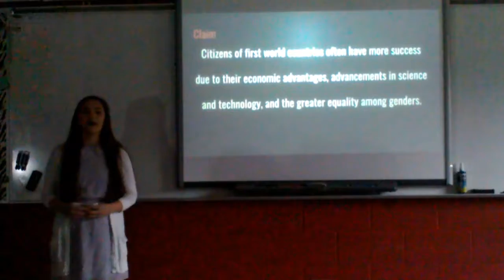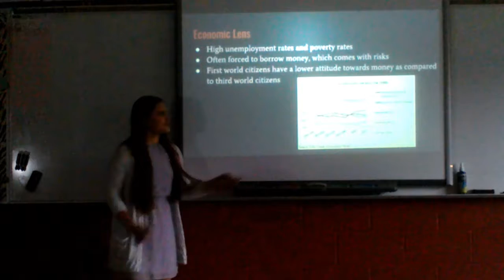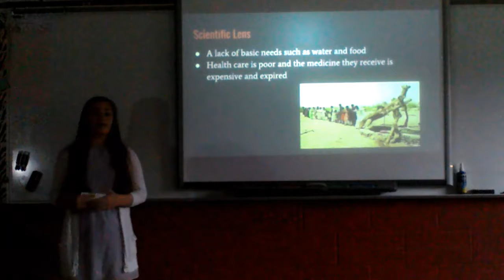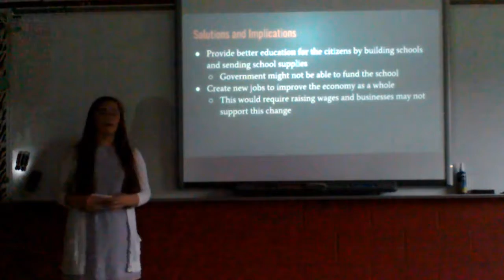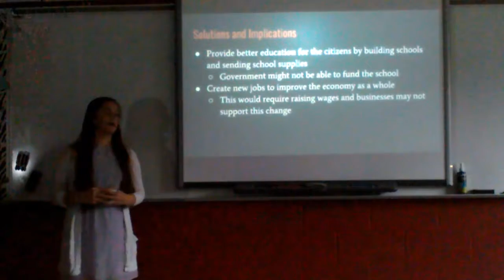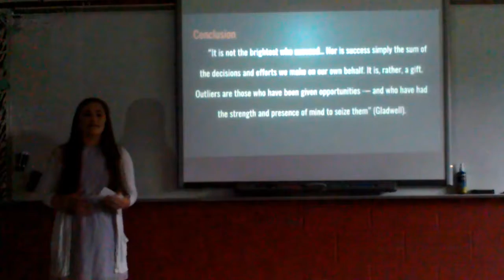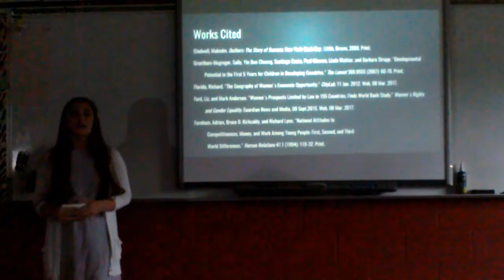HH - IMP Take 2 - 2017